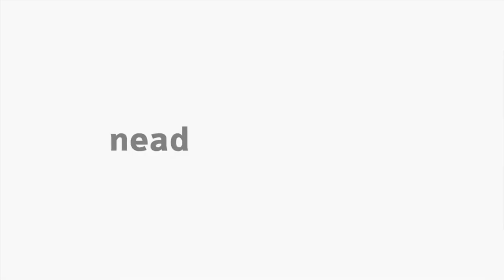[LIBRAS] Handebol - Jogos Pré-Desportivos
Interpretação de Libras no tema Jogos Pré-Desportivos na disciplina Handebol para o curso EaD de Educação Física da Universidade Estadual do Centro-Oeste do Paraná.